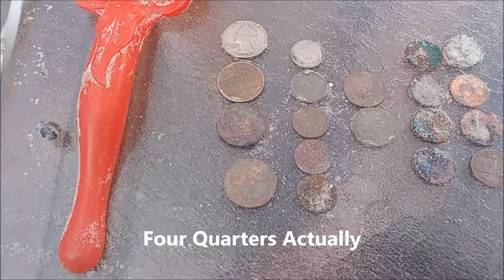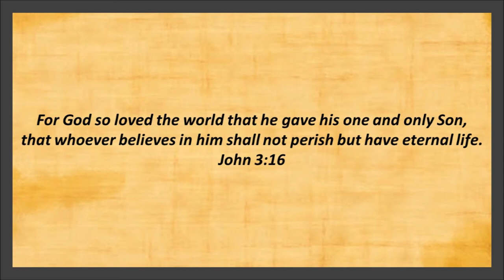A Ring Recovery On Anna Maria Island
In this video, I use my Equinox 800 metal detector to recover a lost ring.  Plus, my wife and find some nice seashells while soaking in the warmth of the Florida sun.